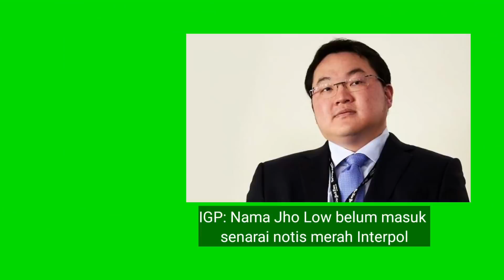BARU PETANG TADI, KETUA POLIS NEGARA DEDAH KEBERADAAN SEBENAR JHO LOW! paling mengejutkan Najib!!